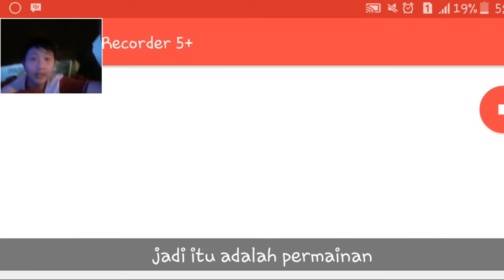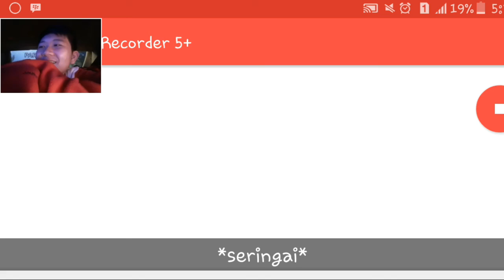Haunted Circus Gameplay | GAME TERSUSAH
Dimainkan oleh anak-anak SMA disebuah bis dalam perjalanan pulang setelah acara study tour dari sekolah.